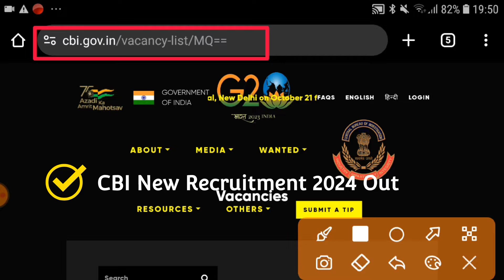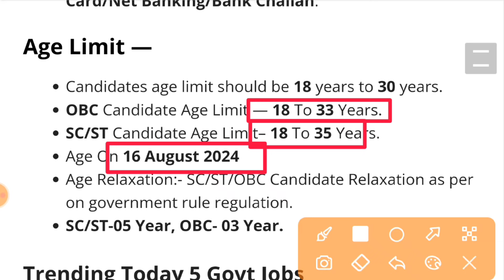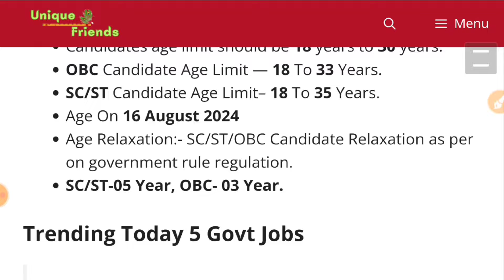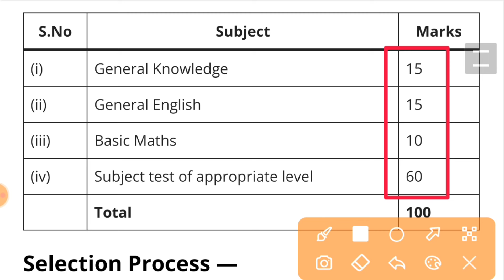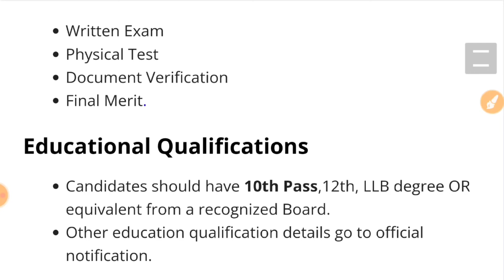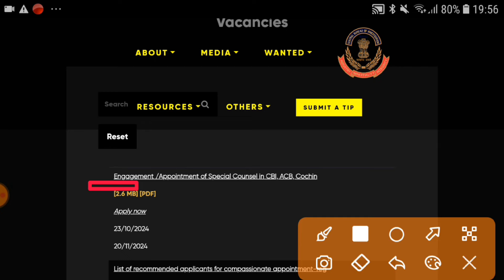CBI Rally Recruitment 2024 Notification | CBI New Vacancy 2024 | Bharti Nov Jobs 2024 | 10th Pass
CBI Rally Recruitment 2024 Notification | CBI New Vacancy 2024 | Bharti November Jobs 2024 | 10th Pass

Topics Covered :
CBI Recruitment 2024
CBI Recruitment 2024 Apply Online
CBI Recruitment 2024 Notification
CBI Recruitment 2024 November Jobs
CBI Recruitment 2024 Short Notice
CBI New Vacancy 2024
CBI Bharti 2024
CBI Vacancy 2024 November job
CBI November Jobs 2024
CBI 2024 November Jobs
CBI Notification 2024
November Jobs in CBI

CBI recruitment 2024 malayalam
CBI recruitment 2024 form fill up
CBI recruitment 2024 tamil
CBI recruitment 2024 telugu
CBI recruitment 2024 kannada

About This Video:
CBI Recruitment 2024 Apply Online: The Central Bureau of Investigation (CBI) is seeking qualified applicants for the position of Special Public Prosecutor within its Anti-Corruption Branch (ACB) in Cochin. This role entails representing CBI cases in courts across Kerala as well as the Union Territory of Lakshadweep.
Applicants must hold an LLB degree, be registered with the Bar Council, and have at least 10 years of experience in criminal law, particularly in Sessions Court. Interested candidates who meet these criteria can apply online through the CBI's official website (refer to the official PDF for details).